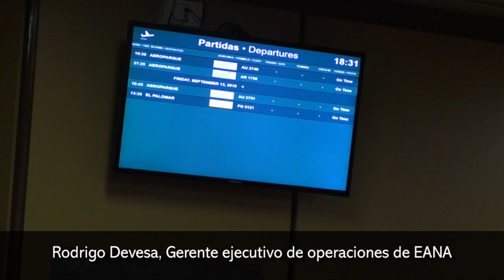El aeropuerto de Posadas incorporará nuevo equipamiento